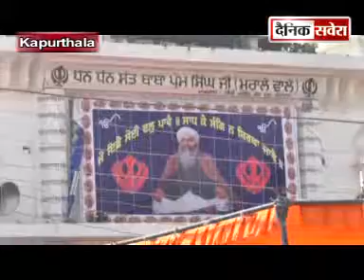संत बाबा प्रेम सिंह मुरारे वालों की 66वीं बरसी पर पहुंची केन्द्रिय मंत्री हरसिमरत कौर बादल